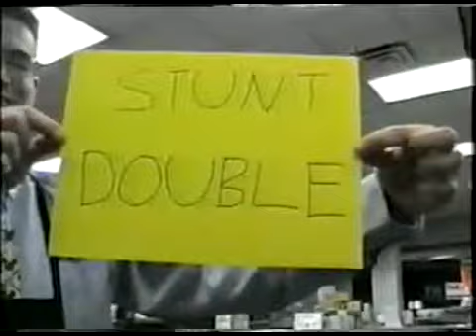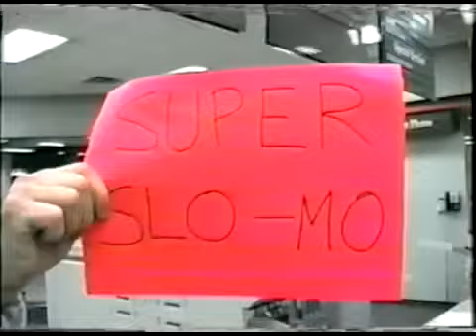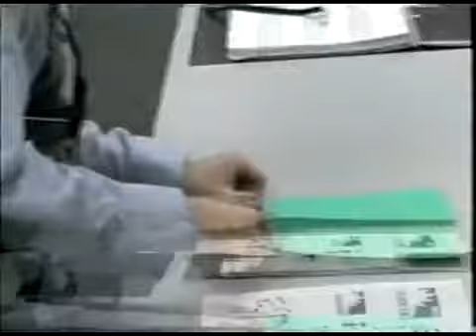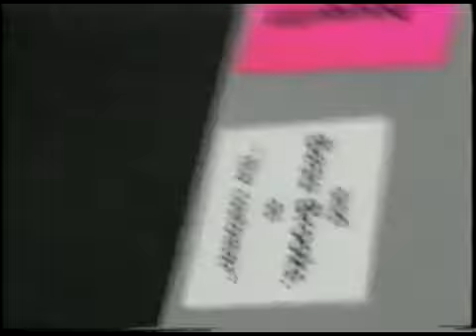Hand Collation: Friend or Foe?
A serious training video for Kinko's Team Members on how to approach hand collating jobs.